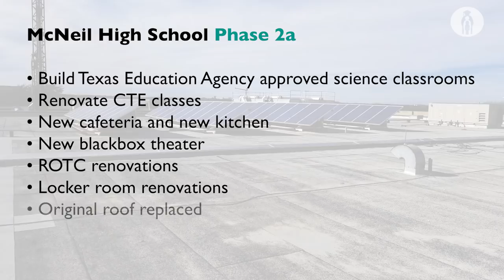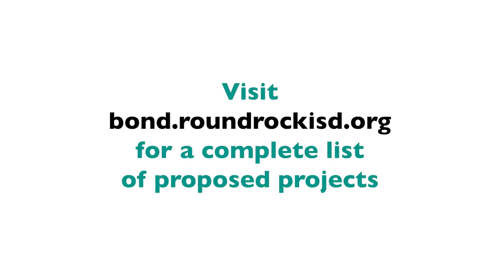Project Impact: High School Master Plans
Bond Project Impact: Bond 2018 would continue work on high school Master Plans, address growth and security issues